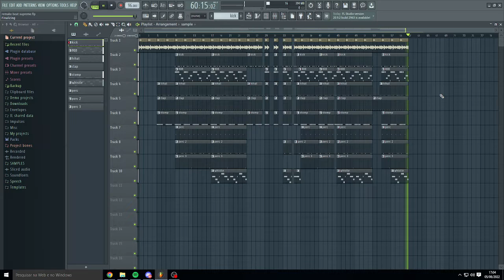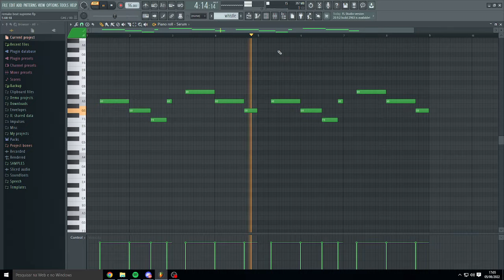DOUBLE TAP! - ALTENTIG INSTRUMENTAL REMAKE (REPROD. ACCULBED)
remake of double tap! by altentig and clxuda (reprod. by acculbed)

1nonly type beat,
1nonly bunny lyrics,
1nonly mix,
1nonly lovely lyrics,
1nonly moon and stars,
1nonly doc martens,
1nonly lonely,
1nonly ash kaashh,
1nonly amv,
1nonly all songs,
1nonly and lilbubblegum,
1nonly beat
haroinfather forever,
haroinfather type beat,
haroinfather steven universe,
haroinfather forever slowed,
haroinfather not your friend,
haroinfather forever lyrics,
haroinfather bubblegum,
haroinfather princess bubblegum,
haroinfather beats
snot type beat,
snot cochise,
snot mean,
snot revenge,
snot like me,
snot whipski,
snot and lil skies
$not type beat,
$not mean,
$not revenge,
$not like me,
$not interview,
$not beretta,
$not moon and star,
$not sangria,
$not and lil skies,
$not album,
$not and jasiah,
$not and denzel curry,
$not audio,
$not amnesty,
$not all songs
lilbubblegum e-girl,
lilbubblegum af1,
lilbubblegum ash kaashh,
lilbubblegum men in black,
lilbubblegum money heist,
lilbubblegum back it up,
lilbubblegum valentine,
lilbubblegum type beat free for profit